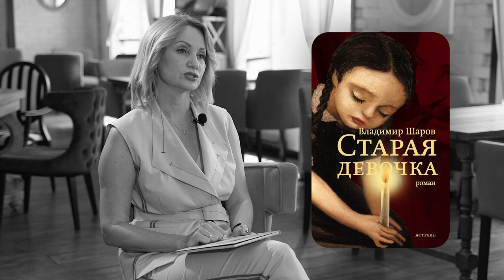Татьяна Егорова - о книгах электронных и бумажных, любви к Прилепину и нелюбви к Пелевину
Честное слово. Новый выпуск

Попадут ли топовые писатели в школьные учебники, так ли уж нужен Достоевский современному читателю и в то время, когда книги больше слушают, кому еще нужны традиционные библиотеки - об этом и не только ведущая Маруся Загорска поговорила  с директором библиотеки им. Шишкова Татьяной Егоровой.